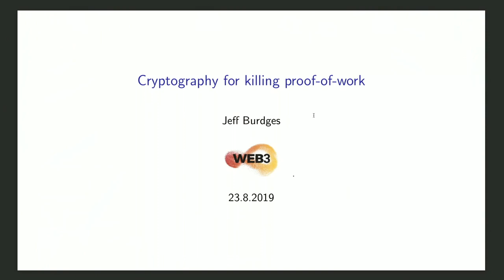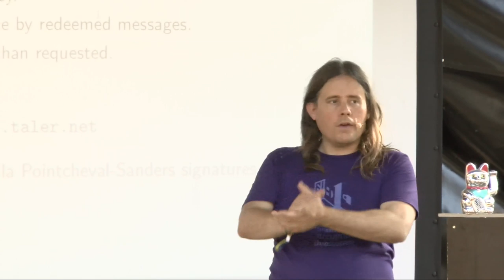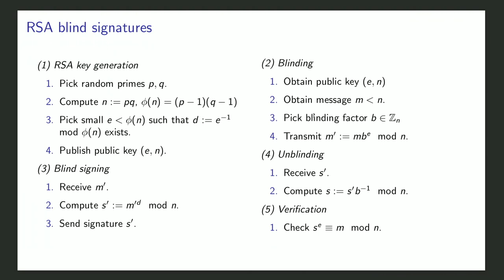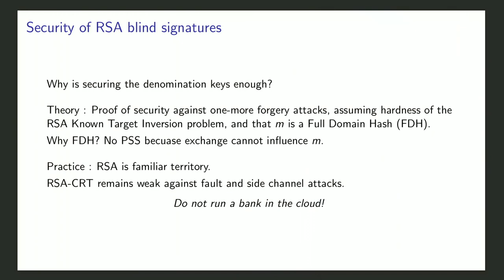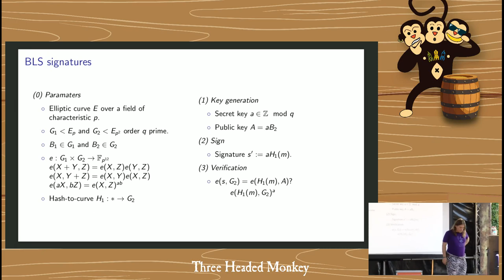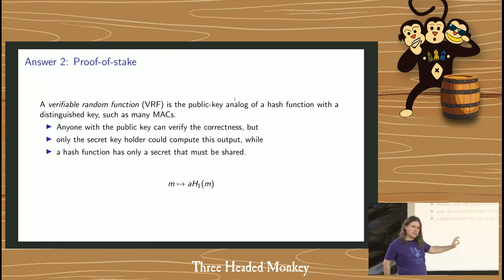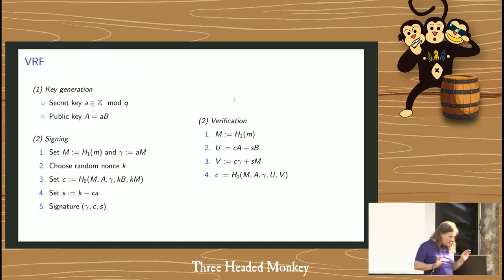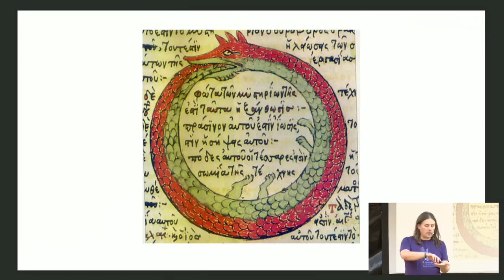Cryptography of Killing Proof-of-Work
We briefly discuss the range of cryptographic primitives being used by protocols that seek to make proof-of-work protocols obsolete.  We shall focus primarily on these cryptographic building blocks themselves, not overly on the different protocols built form them.

There are a handful of protocols consuming enormous amounts of energy in proof-of-work schemes, which provide only rather tenuous security assurances.   In practice, proof-of-work also invalidates these protocols original goal of being distributed.

There is also a zoo of protocols designs, both new and from the 80s, that provide far stronger security than proof-of-work at minimal cost.  We shall discuss the distinctive cryptographic primitives used by these protocols, without examining any of these critters too closely.

In essence, our taxonomy splits as blind signatures vs. verifiable random functions (VRFs) vs. randomness beacons, with the latter consisting of publicly verifiable secret sharing (PVSS) and verifiable delay functions (VDFs).  We only have time for a cursory look at the mathematics usable to build each of these, but this should explain some of their uses, strengths, and weaknesses.

Jeff Burdges